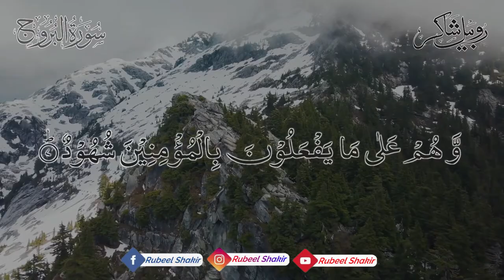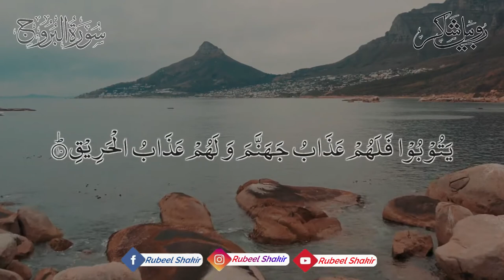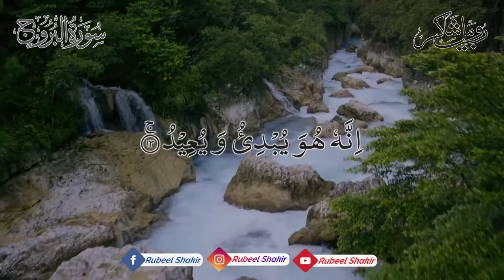Surat Al Burooj سورة البروج Rubeel Shakir